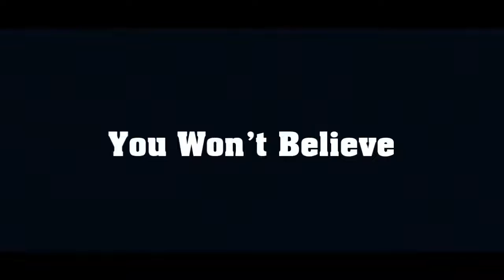100 BIGGEST DOGS In The World You Won't Believe Your Eyes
100 BIGGEST DOGS In The World You Won't Believe Your Eyes | World Biggest Dogs.